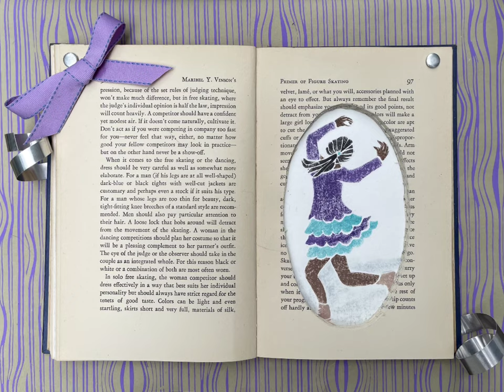River Vallery Artisans, Amy McGregor-Radin, White Line Woodcuts & Mixed Media, Poocham Hill Winery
During the 2022 River Vallery Artisans Wine and Art Tour you'll find Amy McGregor-Radin creations (White Line Woodcuts & Mixed Media) will be on exhibit at Poocham Hill Winery.  Amy will be there as well, so it's an opportunity to meet the artist and learn about her inspiration and process.